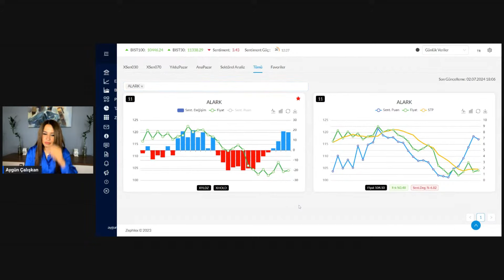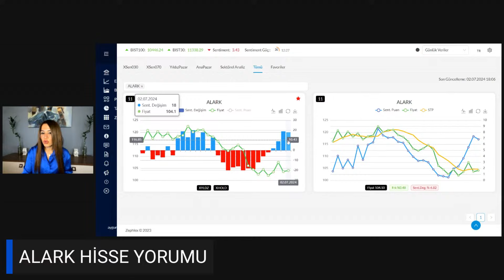Aygün Çalışkan'dan ALARK Hisse Yorumu | Sentiment Algo "2 Temmuz 2024"